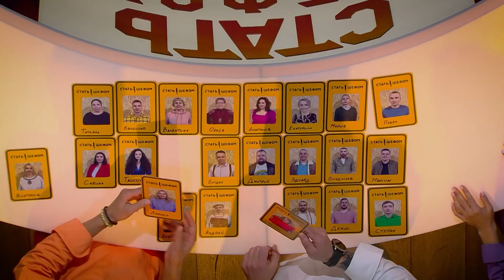Премьера шоу «Стать шефом» — 23 мая в 20:00 на СТС!